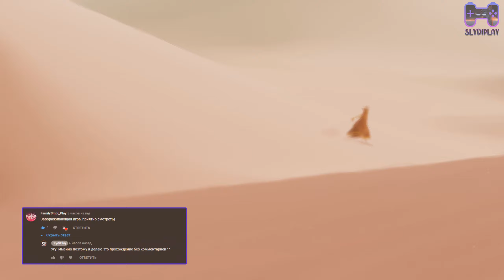Journey прохождение часть 2 глубины и храм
Привет, путник! Меня зовут Артём и это мой игровой канал SlydiPlay. Здесь ты найдешь записи моих прохождений игр различных жанров в основном на максимальной сложности. Порой делаю различные челлендж-прохождения. Надеюсь, тебе здесь понравится, и ты задержишься тут надолго)))
Journey (рус. Путешествие) — видеоигра, разработанная компанией Thatgamecompany. Игроку предстоит совершить путешествие к очень далёкой горе. По продвижении в гору игрок может встретиться с другим игроком, но никаких способов общения с ним не существует, и узнать, кто это, станет возможно только в конце игры. Journey получила множество положительных отзывов от критиков. После открытия интернет-магазина Epic Games Store стало известно о выходе Journey на Microsoft Windows. Издателем выступила Annapurna Interactive. В августе 2019 года игра вышла на мобильные платформы iOS.